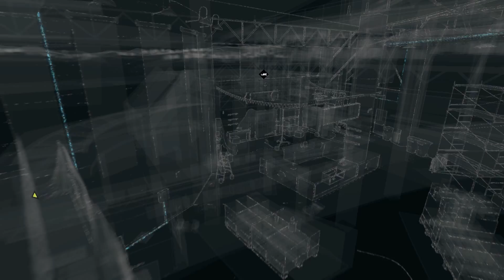Watch dogs walkthrough part 2: gimme your money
part 2 of watch dogs campaign playthrough